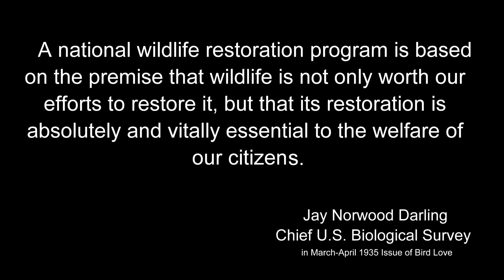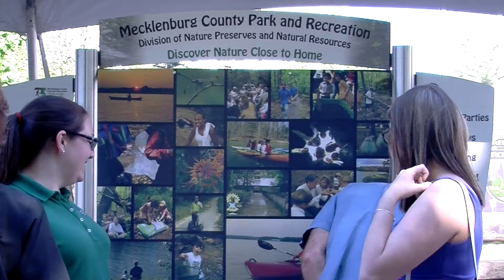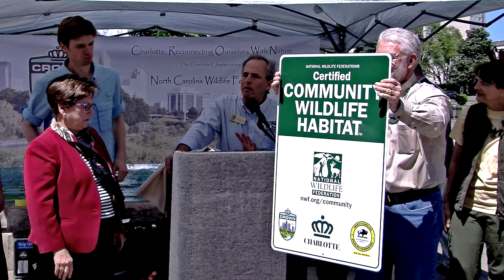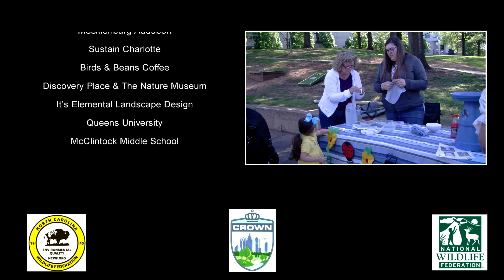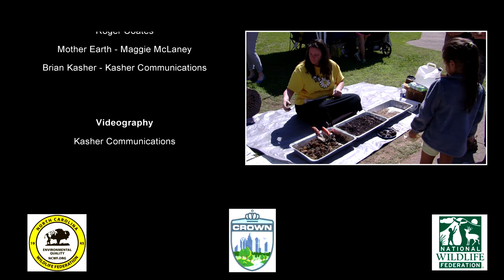The Why and How of Backyard Wildlife Habitats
This video shares information on the need for providing and preserving wildlife habitat in the urban and suburban environments.  Wildlife need food, water, shelter and places to raise their young to live.  You too can help create a wildlife corridor in your area by providing a wildlife friendly environment in your backyard, school, commercial property and or place of worship.   This video also documents the National Wildlife Federation Certification Ceremony recognizing the City of Charlotte as a Community Wildlife Habitat conducted at Marshall Park in Charlotte, North Carolina.